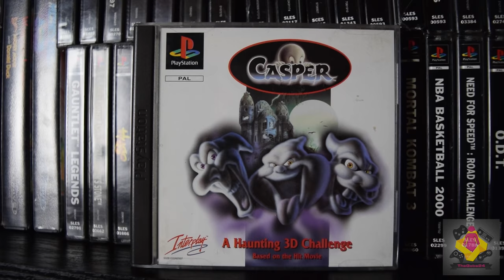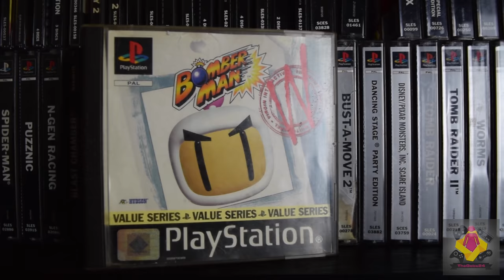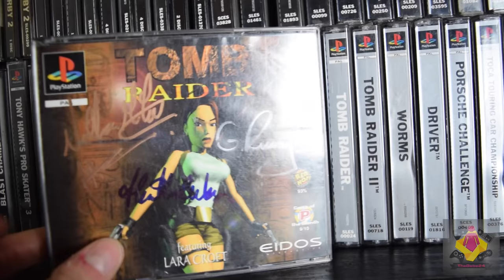200+ PS1 Games Collection | Retro Game Collection | TheGebs24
200+ PS1 Games Collection | Retro Game Collection. Understandably some of you will have larger playstation 1 game collections but that's where you can recommend some awesome PS1 games in the comments. The ps1 is my second favourite retro games console with the Super Nintendo being my all time fave. Let me know if you see any cool games in my PS1 collection.

*Scroll down for playlists and social media and FULL list of consoles owned.

My channel is devoted to video games! Covering retro and current generation gaming. My favourite consoles are the Super Nintendo and Playstation 4. I'm devoted playing video games as well as making cool content for you guys. I hope you guys enjoy this Retro Gaming Show!

CONSOLES OWNED:

PS4
PS3
WII U
MASTER SYSTEM MK1
MASTERSYSTEM MK2
MEGA DRIVE
MEGA DRIVE 2
NES
SNES
NTSC SNES
SUPER FAMICOM
SEGA DREAMCAST BOXED
SEGA SATURN X2
N64 PAL
NTSC N64
SILVER PS2
BLACK PS2
SLIM PS2
PS1 ORIGINAL MODEL
SLIM PS1
BLACK GAME CUBE
SILVER GAME CUBE
XBOX ORIGINAL
XBOX 360
RED WII
BLACK WII
WHITE WII
AMIGA 500+
ZX SPECTRUM
NINTENDO DSI 25TH ANNIVERSARY COLLECTORS EDITION
NES 3DS SPECIAL EDITION
LUIGI 3DS SPECIAL EDITION
X2 GAME BOY ORIGINAL
PSP ORIGINAL
PS VITA
PSP STREET
NES SPECIAL EDITION GAME BOY SP
NES SP - GREY
GAME BOY MICRO - GREEN
GAME BOY MICRO - PINK
X2 GAME BOY POCKET -PINK AND PURPLE
GAME BOY POCKET TRANSPARENT
GAME GEAR
XBOX CRYSTAL
X3 ORIGINAL GAME BOYS
YELLOW GAME BOY COLOUR

Thanks
Gemma